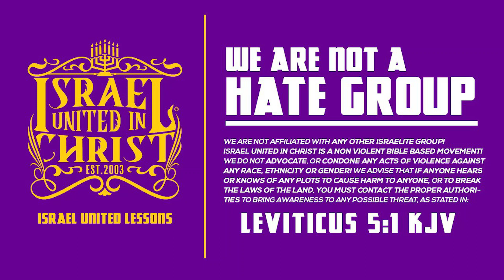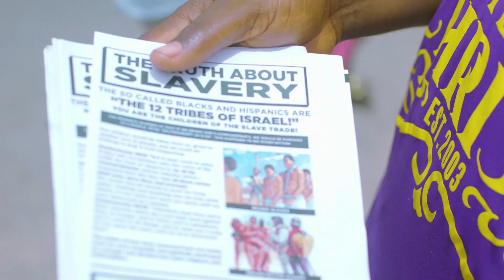IUIC Nigeria Feast Of Pentecost 2023